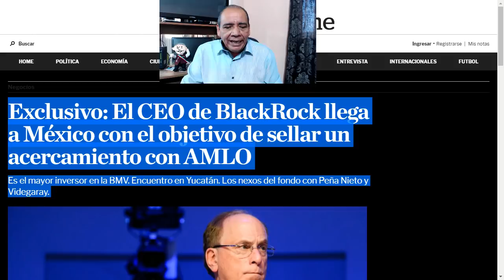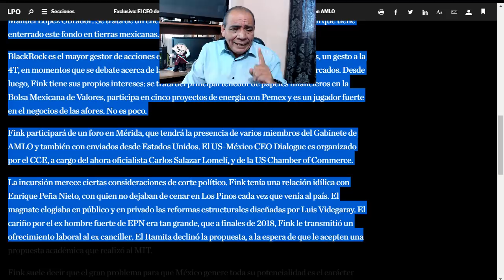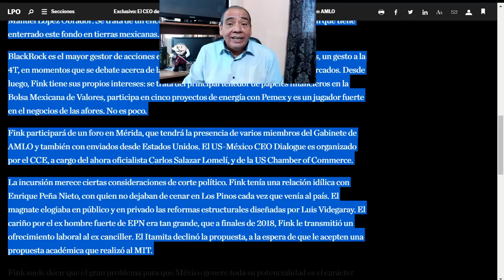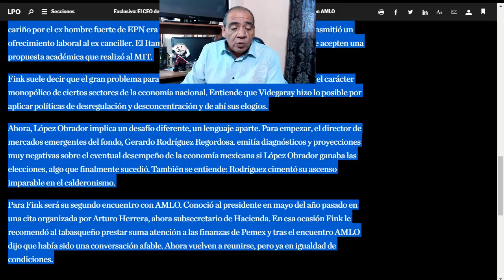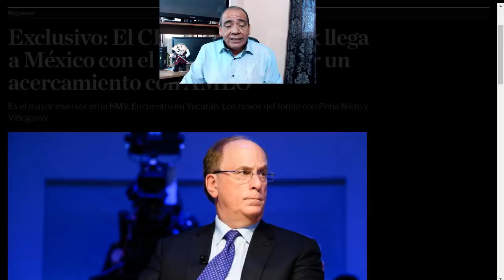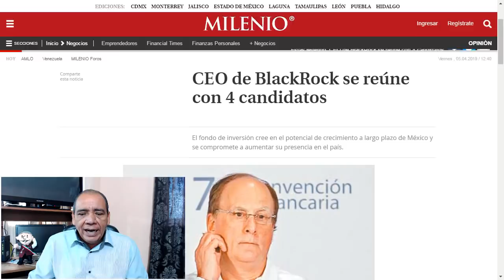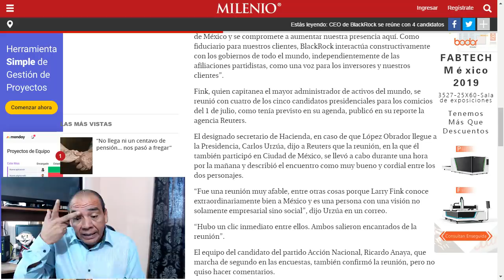Anuncia Black Rock encuentro con AMLO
El Gigante comercial de Estados Unidos envía la próxima semana a su CEO para tener un encuentro en Mérida, Yucatán con el Presidente AMLO, a saber, buscarán la mejor forma de generar acciones de beneficio para ambas partes.